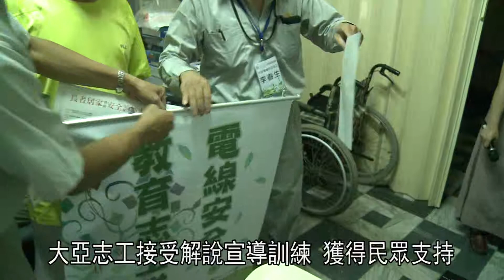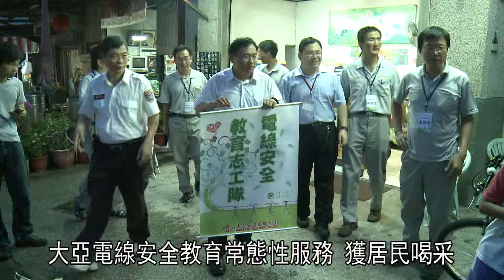1020718大亞防災志工電線安全教育消防好幫手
1020718大亞防災志工電線安全教育消防好幫手
大亞電線安全教育志工 至北花里防災宣導
防災工作關係鄰里安全 大亞提供專業知識
大亞志工接受解說宣導訓練 獲得民眾支持
消防弟兄參與防災宣導行列 肯定大亞表現
推廣社區電線安全防災觀念 提升鄰里安全
大亞電線安全教育常態性服務 獲居民喝采
下班後，這群在大亞電線電纜公司關廟廠工作的同仁，組成了電線安全教育志工隊，在職場上他們都是從事電線生產與研發工作的專家，下班後，他們沒有直接回家，而是組隊來到了里長家報到。102年7月18日，台南市關廟區北花里里長，得知這群電線產業的專家，要和消防弟兄一起到村里，來進行防災教育宣導，馬上透過里辦公室的廣播系統，告訴大家這個好消息。
01 台南市關廟區北花里里長 楊國真
大亞電線安全教育志工隊，深知防災宣導工作，關係到鄰里的安全，他們運用自己的專業知識，提供民眾居家用電的安全常識，讓接收到訊息的居民都聽的很認真。
電線專家原本埋頭在自己的工作領域裡，不太需要直接面對民眾，現在為了讓村里能夠提昇使用電線的正確觀念，志工們接受了解說宣導與民眾溝通的訓練，從生疏到熟悉，家家戶戶的宣導，街頭巷尾的解說，獲得很多民眾的支持。
02 大亞電纜防災志工 李春生
消防弟兄則是開出消防宣導車，參與大亞志工的行列，一起提供家庭用電安全與住宅防災的教育，對於大亞電線安全教育志工的表現，高度肯定。
03 台南市消防局第五大隊關廟分隊小隊長 許崑样
下班後，從濛濛細雨裡的昏暗天色，到華燈初上的夜裡，電線安全教育志工成功的將防災觀念推廣到社區，對鄰里安全有很大的提升。
04 台南市關廟區北花里里長 楊國真
大亞公司對周邊環境與社區居民的關注，除了在善盡一個社區成員的責任之外，更希望將專業帶入鄰里，把電線安全教育宣導的工作，當作一項常態性的服務，他們認真又誠懇的態度，獲得居民的熱烈喝采。